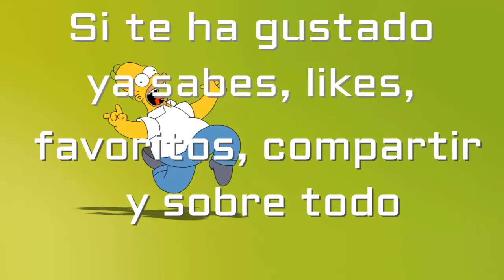Olimpiadas a la inversa, gana el peor parado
Os presento las olimpiadas a la inversa, en la que el ganador no es el que mejor lo haga, sino el que peor parado salga en la caída.